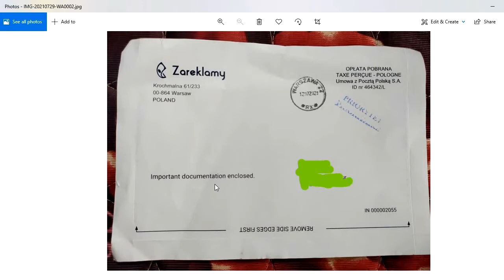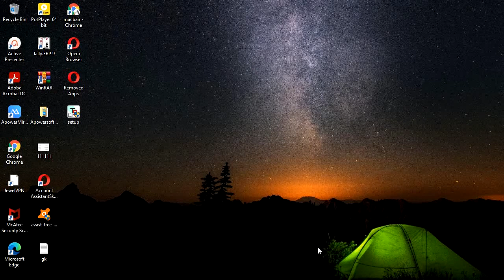paidwork account activation code